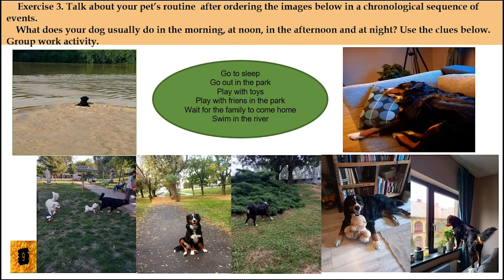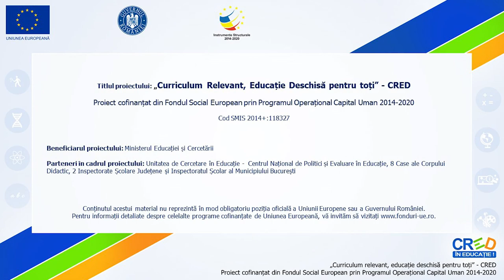Time and weather - grammar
Resursa educațională este structurată pe cinci activități de învățare proiectate pentru dezvoltarea competenței specifice 2.2. Cele cinci activitățile de învățare sunt axate pe dezvoltarea abilităților de a produce mesaje orale simple în situații familiare într-un mod coerent și clar prin exersarea abilităților de folosire a adverbelor de mod, timp și loc, respectiv, a unor cuvinte de legătură. Activitățile de învățare au în vedere activarea cunoștințelor anterioare ale elevilor despre vreme și timp și a deprinderilor de folosire a timpului trecut și prezent. (Past Simple, Present Simple).
Formele de organizare alese permit demonstrarea gradului de înțelegere a cerințelor fiecărei sarcini, colaborarea constructivă între elevi și creativitatea. Sarcinile de lucru pentru fiecare activitate stabilesc, într-o succesiune logică, de la simplu la complex, situații propice dezvoltării competenței vizate. Ele combină într-o abordare echilibrată inputul lingvistic cu outputul structurat și cel comunicativ.
Tema și contextele de comunicare le sunt familiare elevilor și adecvate vârstei și nivelului de competență lingvistică ale acestora. Conținuturile activităților de învățare sunt conforme programei școlare, făcând trimitere la domenii de interes relevante pentru elevi.
Activitatea 1.
Elevii relatează pe scurt cum au petrecut vacanța de vară, pe baza a patru întrebări de sprijin. Ulterior, elevii completează povestirea inițială cu două propoziții pe baza informațiilor despre adverbele de mod, timp și loc, date într-o casetă cu detalii (INFO BOX).
Activitatea 2.
Elevii lucrează pe grupe pentru a descrie ce au făcut în weekend, integrând în descriere adverbele de mod, timp și loc dintr-un tabel dat. Elevii vor oferi feedback fiecărui membru al grupei din care fac parte cu referire la corectitudinea gramaticală, lexicală și pronunție.
Activitate pe grupe.
Activitatea 3.
Elevii ordonează cronologic o serie de șapte imagini pentru a descrie modul în care își petrece timpul liber un animal de casă. Elevii folosesc informațiile dintr-o casetă cu detalii (INFO BOX) referitoare la cuvinte de legătură pentru a lega propozițiile corect și coerent. Elevii vor oferi feedback fiecărui membru al grupei din care fac parte, cu referire la pronunție și corectitudinea gramaticală și lexicală.
Activitate pe grupe.
Activitatea 4.
Elevii descriu în trei propoziții, trei acțiuni obișnuite într-o zi de școală, folosind prezentul simplu și, contrastiv, trei evenimente neobișnuite într-o zi de școală, petrecute cu o zi în urmă, folosind timpul trecut (past simple). De asemenea, elevii vor folosi câte un adverb de mod, loc și timp, respectiv un cuvânt sau două de legătură.
Activitatea 5.
Elevii lucrează pe grupe pentru a descrie o întâmplare imaginară pornind de la o scurtă secvență video. Ei vor folosi adverbe de mod, loc și timp, precum și cuvinte de legătură pentru a relata întâmplarea. Fiecare grupă își alege un reprezentant care relatează povestea în fața clasei.